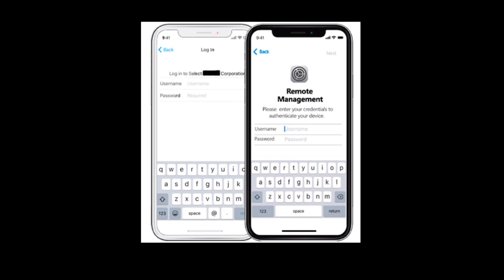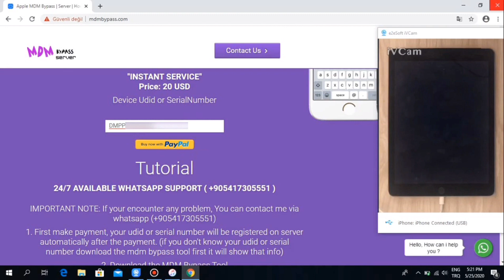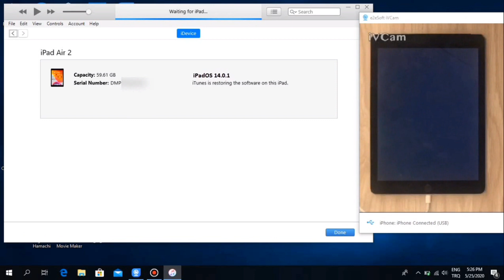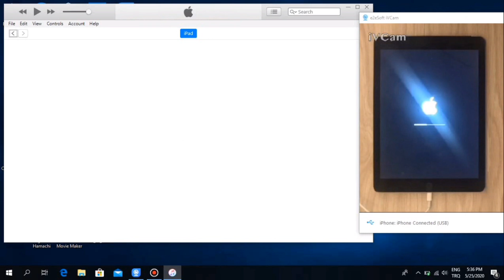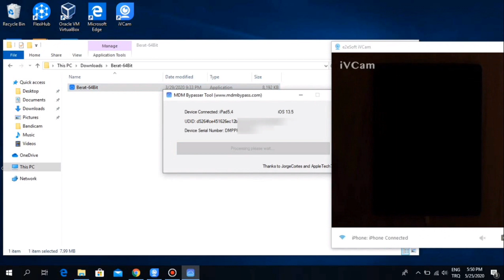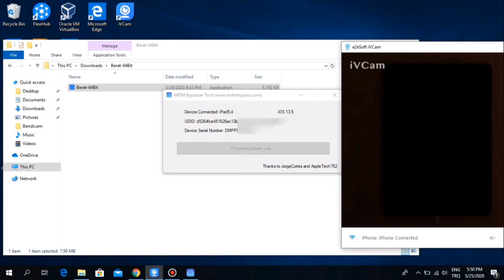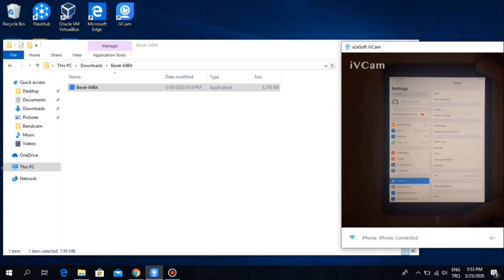iOS 17.5.1 Administración Remota MDM bypass 2024 todo dispositivo sin jailbreak solo un clic ✅ 100%✅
todo l iOS y todo iPhone/iPad/iPod Dispositivos 100%
00:00 Start
00:15 Cómo obtener la pantalla MDM
00:41 Cómo obtener el número de serie del dispositivo y registrar la serie
01:31 Cómo omitir MDM
04:57 Cómo activar el dispositivo

 24/7 ayuda Online
TeamViewer disponible
No necesita Jailbreak